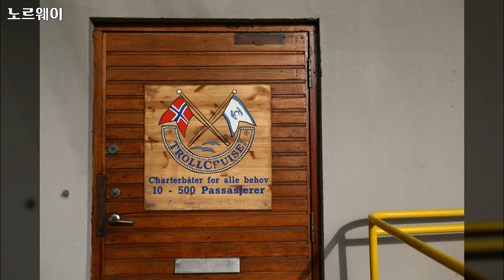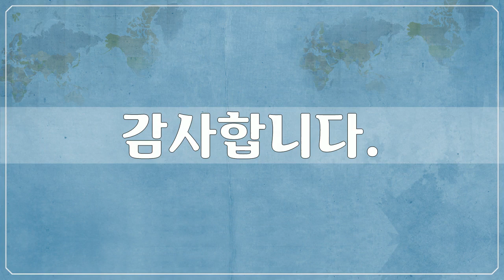유럽, Europe, 노르웨이 6, Norway - 130개 노르웨이 사진들 by 신미식, 공유마당, CC BY